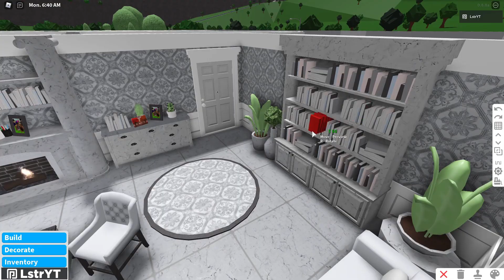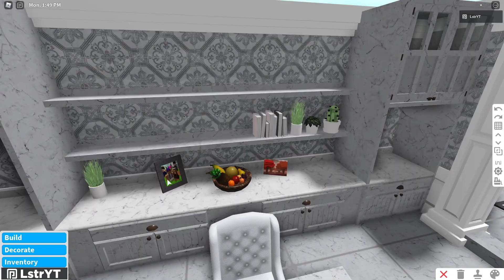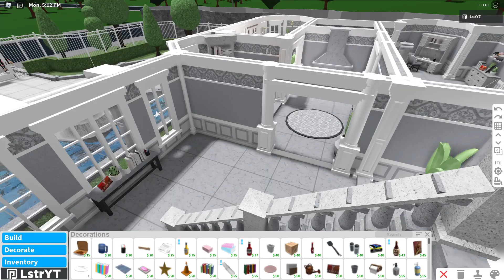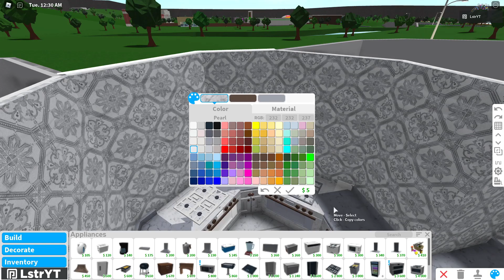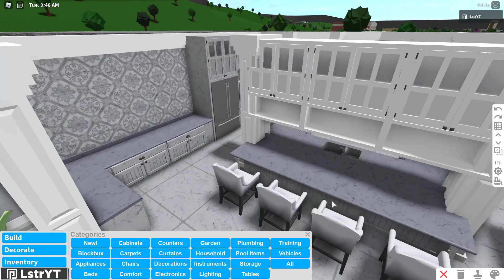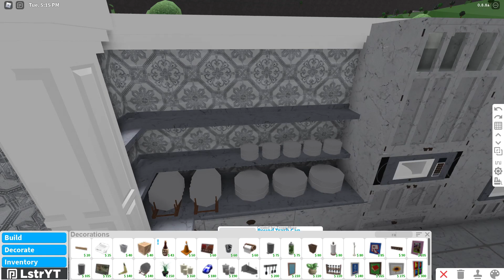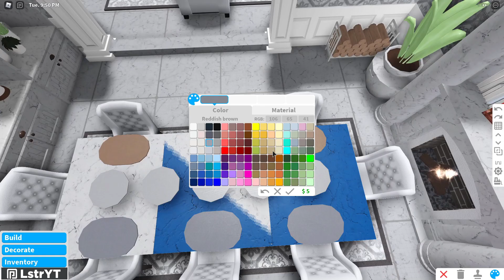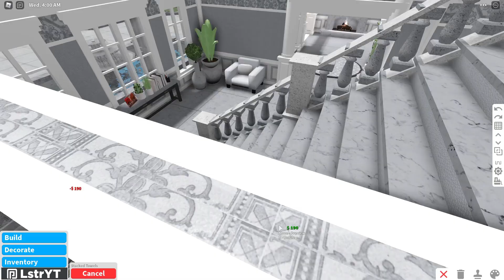Bloxburg Aesthetic Castle Speedbuild Part 3/5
Roblox Bloxburg Aesthetic Castle Speedbuild Part 3

Game-passes:
- Advanced Placement
- Multiple Floors
- (Small Plot)
- 5 Bedrooms
- 4 Bathrooms
- 2 Car Garage
- Gym/Training Room
- Music Room
- Mini Bar
- 2 Living Room
- Family Room
- Laundry Room
- Office Room
- Dining Room
- Big Kitchen